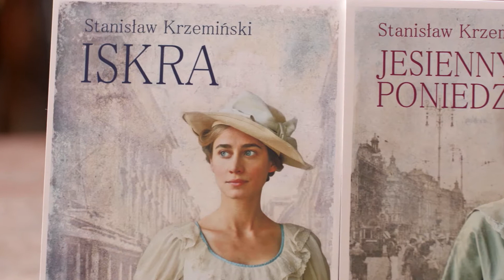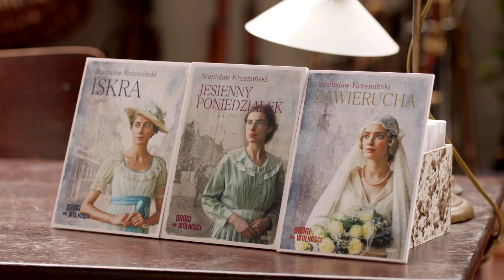Drogi do wolności. Zawierucha (tom III) - Paulina Gałązka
Aktorka Paulina Gałązka, serialowa Marynia, opowiada o III tomie sagi „Drogi do wolności" pt. „Zawierucha". Bez spoilerów.

Premiera książki „Drogi do wolności. Zawierucha" w listopadzie 2018 roku.

„Drogi do wolności” to próba opowiedzenia burzliwej historii Polski XX wieku z perspektywy krakowskiej rodziny Biernackich. A dokładniej: z perspektywy kobiet z rodziny Biernackich.